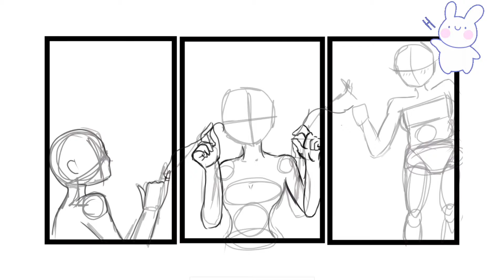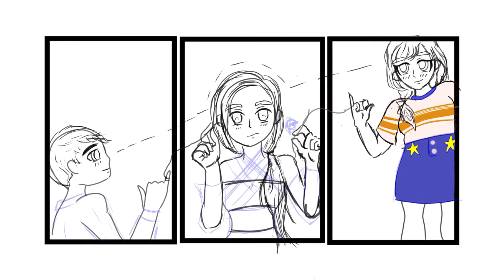Cupid and the love knot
I was inspired by a WEBTOON comic called “love me knot” but i put my own twist in it and added cupid(the girl in the middle) tying their knots because their soulmates